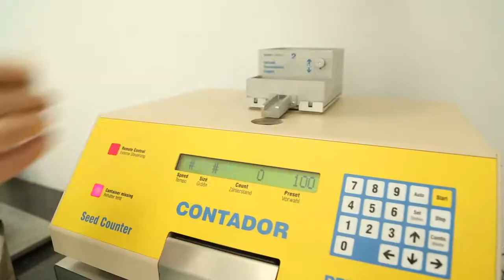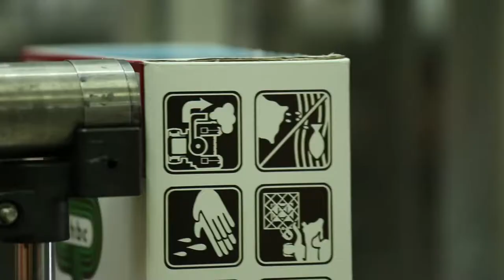Kutnowska Hodowla Burka Cukrowego